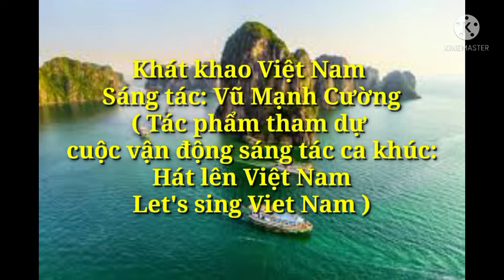Khát khao Việt Nam| Sáng tác: Vũ Mạnh Cường